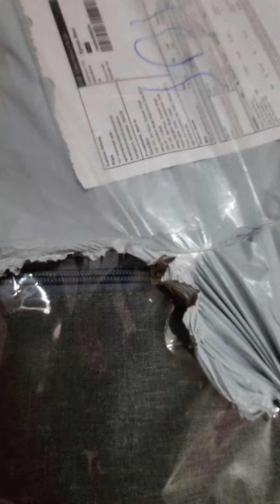Meesho Haul Laptop Bag cover with Pouch for Rs.220..Best Accessories from Meesho.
Hi friends,
In this Video I have shared review of  Meesho Haul Laptop Bag cover with Pouch  which I had bought from Meesho with good quality at an affordable price.